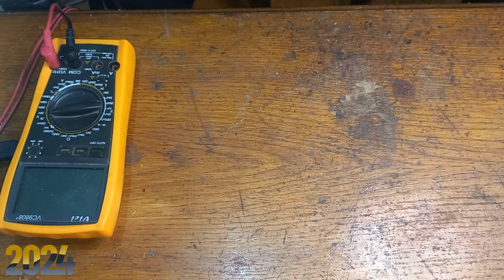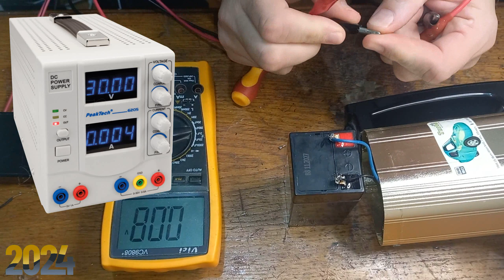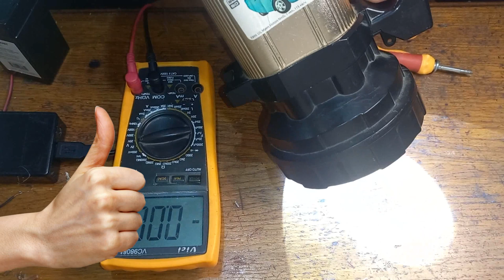Переделка фонаря на аккумулятор литий-ионный 18650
Добро пожаловать на мой канал! Дорогие мои подписчики и новые зрители, очередной раз снимаю видео для вас, я абсолютно ни чего не получаю от ютуб, нет ни какой доход, я теряю огромное время на все это, от вас требуется всего лишь оценит и распространят если возможно соц сетях, статусах, телеграмме, и.т.д, пусть видят и знают многие , пишите комментариях, если возник вопрос,  как освобожусь  отвечу вам.